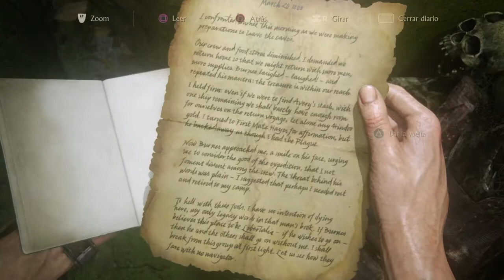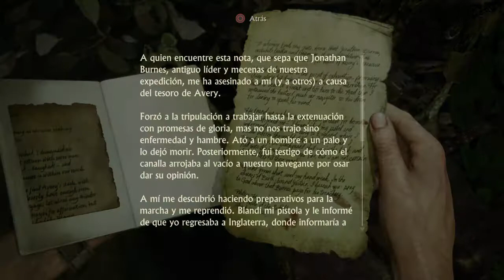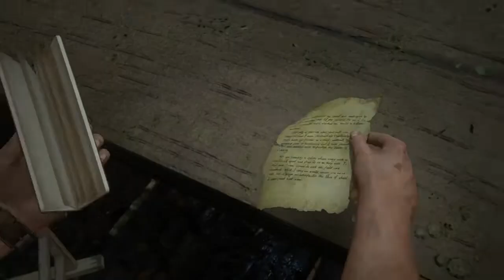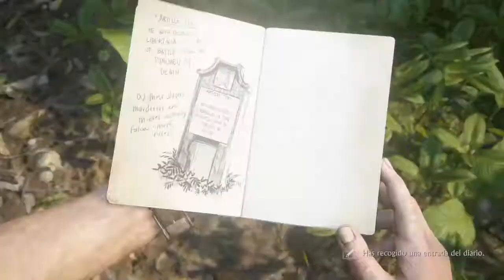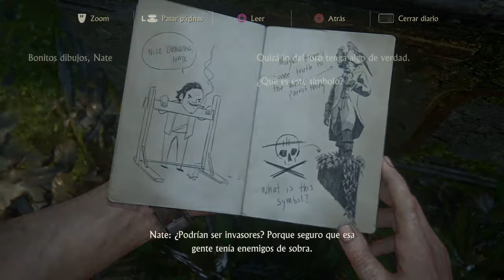Uncharted 4: El desenlace del ladrón | Capitulo 19